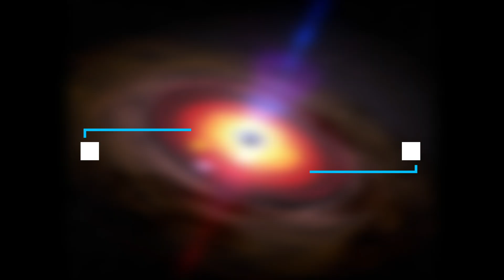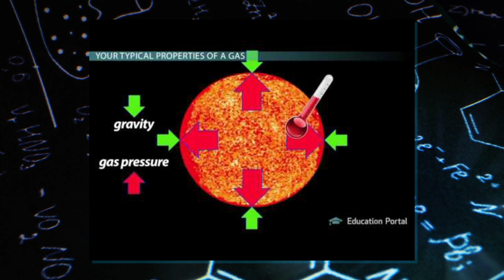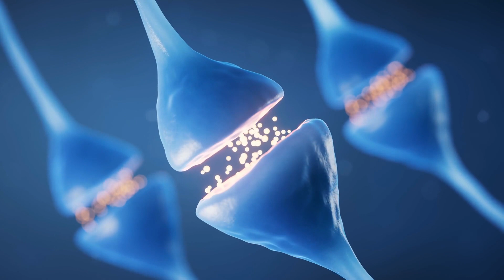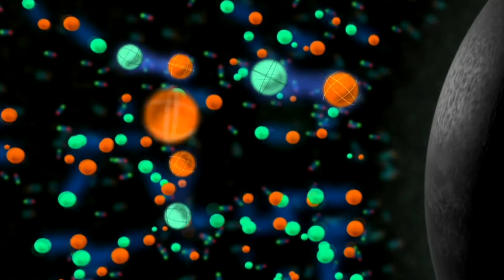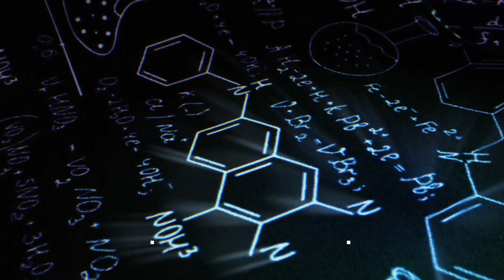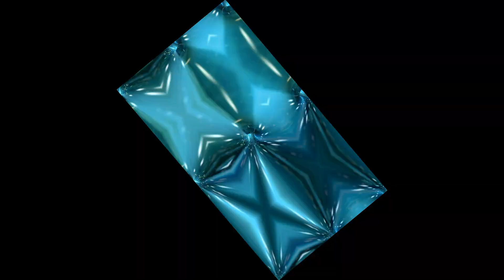Neil deGrasse Tyson ''This Space Swap Happens Inside Black Hole''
This Time Space Swap Happens inside Black Hole  ft Neil deGrasse Tyson

Embark on a cosmic journey with us as we unveil the extraordinary mysteries concealed within the vast expanse of space. Picture a mysterious force, an enigmatic object with colossal gravity, captivating scientists for years. In this video, Neil deGrasse Tyson leads us through recent developments that promise to unravel the secrets of black holes, those immensely powerful wonders of the universe. Get ready to have your mind blown as we delve into the unknown, guided by the profound insights of Tyson himself. This revelation is bound to reshape your understanding of the cosmos, so don't miss out